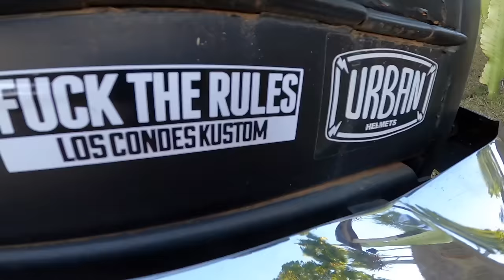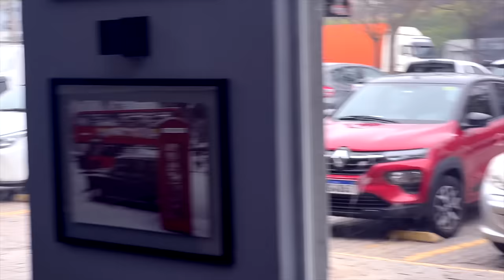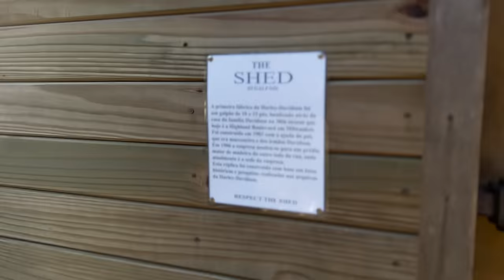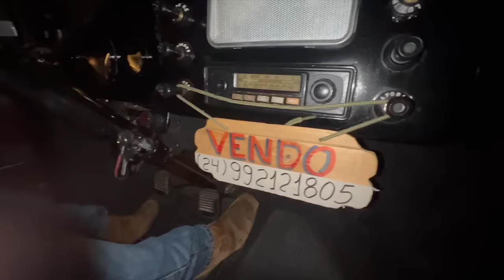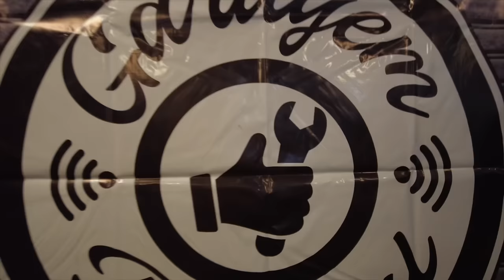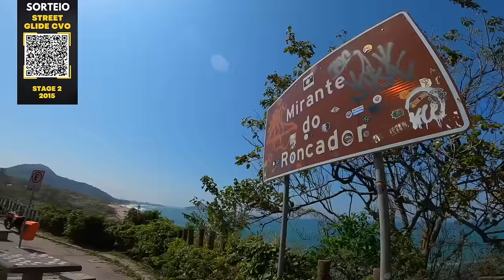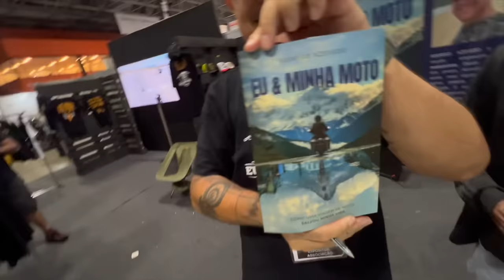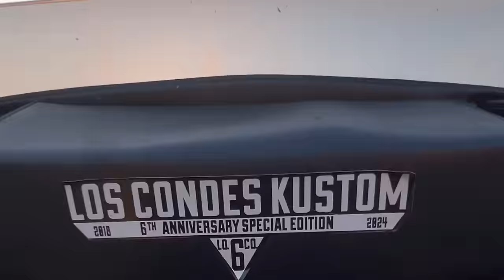Porque você deve ter medo de ir de moto ao Rio de Janeiro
Rio de Janeiro, a capital nacional do motociclismo.
O Rio é o berço do motociclismo no Brasil. Lá foi criado o primeiro Motoclube brasileiro, o Motoclube do Brasil.
Mas ir ao Rio sugere um desvio de rota e o caminho passa por Simão Pereira na RR Cycles Country do Raulzito e Soninha.
O Festival Moto Brasil é um evento de moto no Rio de Janeiro que está na missão de resgatar e enaltecer a cena biker local
Neste vídeo do Los Condes Kustom você vai saber o real motivo de pegar a moto e ir para a estrada.
Seja uma Harley-Davidson, Royal Enfield, Triumph ou BMW. O importante é viver a experiência do motociclismo.